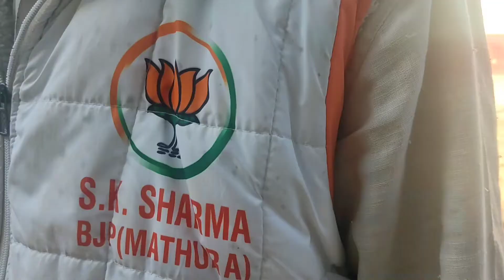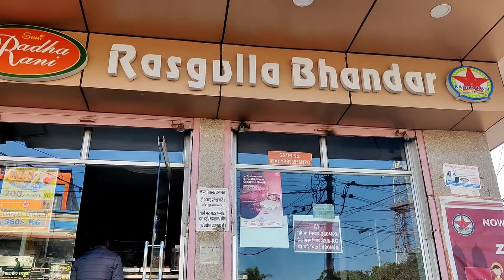Dill toot gya # Mama ki Kachori # Radharani ke samose # Birla Mandir ka soda aur mother board # KYV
This video is for entertainment purposes, in this video we try to share the local food and information about chunav (up election exit poll) by local voters and also try to tell about my emotional full day summary.